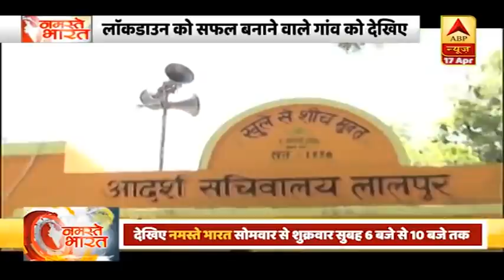लॉकडाउन का मिसाल बन रहा लखनऊ का लालपुर गांव, देखिए ये रिपोर्ट | ABP News Hindi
देशभर में लॉकडाउन के दौरान जगह जगह से लोगों के बेवजह घरों से बाहर घूमने की तस्वीरें सामने आ रही हैं. इन सबके बीच Lucknow में एक ऐसा गांव है, जहां गांव भर में CCTV कैमरा लगाकर ख़ुद ग्राम प्रधान ग्रामीणों पर नज़र रख रहे हैं. गांव में जो भी घरों से बेवजह निकलता है, उसके नाम की घोषणा स्पीकर से की जाती है और उससे अपील की जाती है कि वो वापस अपने घर चला जाये.

लालपुर 250 परिवारों और 1257 लोगों की आबादी वाला गांव है. इस गांव के प्रधान Gyanendra Singh ने Corona संक्रमण के बढ़ने की ख़बरों को सुनकर ग्रामीणों से घरों में रहने की अपील की. ग्राम प्रधान की अपील का असर ना होता देख उन्होंने गांव के 10 प्रमुख जगहों को चुनकर वहां CCTV कैमरा लगवा दिया.